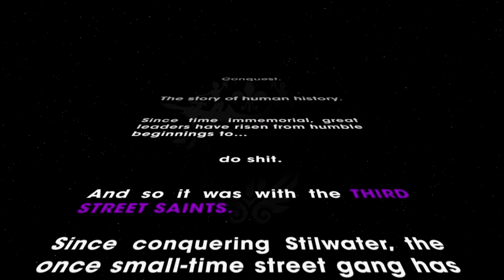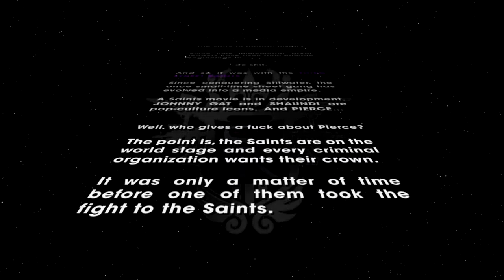Let's Play: Saint's Row The Third | Part 1 - THIS IS AWESOME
Hiya friends! It'd be GREATLY appreciated if you let me know what you think of this game/series in the comments below! Thanks :D